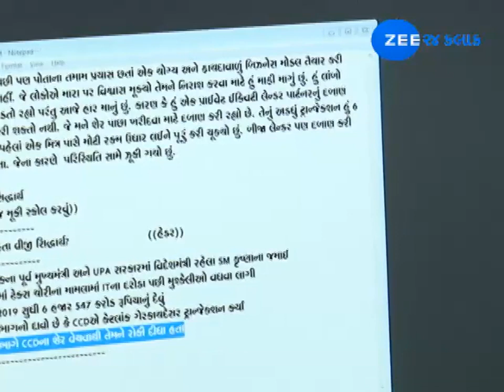Rain forecast in Gujarat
દક્ષિણ ગુજરાત, સૌરાષ્ટ્ર સહિત રાજ્યભરમાં ભારે વરસાદ પડી શકે છે. રાજ્યના હવામાન વિભાગ દ્વારા ભારે વરસાદની આગાહી કરવામાં આવી છે. આજે પણ રાજ્યના અનેક વિસ્તારમાં ભારે વરસાદ પડ્યો હતો.